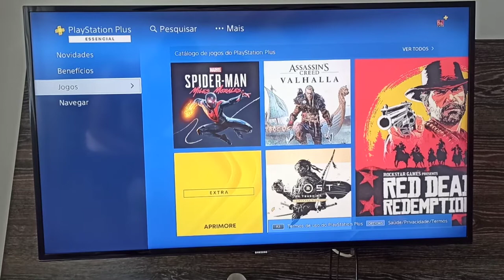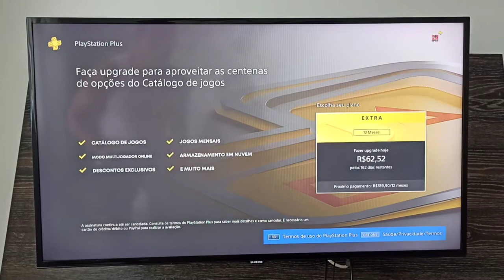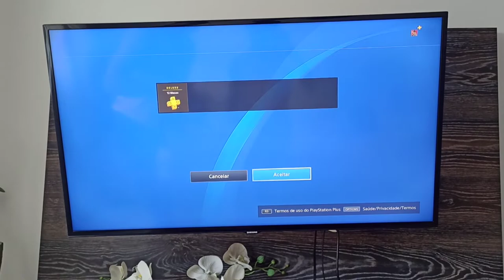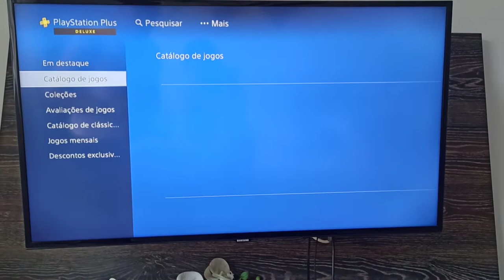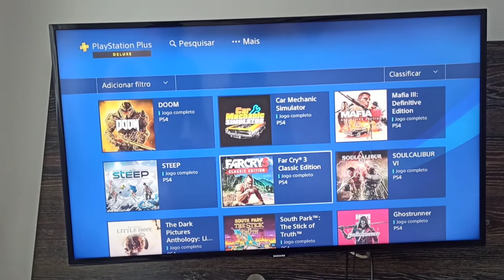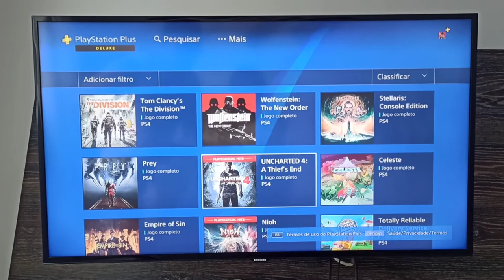Assinando a nova PS Plus Deluxe e mostrando as diferenças e vantagens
Muita vantagem em fazer o upgrade da nova plus, qualquer duvida chama nos comentários.

"Gamers" Canal Gamer do Youtube Excluisivo!!
ENTRE NO GRUPO DO WHATS E FIQUE À VONTADE, SEM NUDES PFV HAHAHA

™✔ Configurações do meu computador:

❖Placa mãe: Asus TUF GAMING B560M-PLUS Intel LGA1200, microATX, DDR4
❖Processador: Intel Core i5-10400F
❖Memória Hyperex Fury Kingston: 2x 8GB DDR4 2666
❖SSD KINGSTON A400 240gb 6gb/s
❖Disco rígido interno Western Digital WD5000AAKX 500GB Azul
❖Placa de Vídeo:

❖Processador 2x 2.2 GHz Kyro 470 Gold + 6x 1.8 GHz Kyro 470 Silver
❖Chipset: Snapdragon 730 Qualcomm SDM730
❖64 Bit
❖GPU: Adreno 618
❖RAM: 6 GB
❖Memória Max: 128 GB
❖Resolução: 1080 x 2340 pixel
❖Proteção: Gorilla Glass 5
❖Câmera Resolução da gravação: 4K (2160p)
❖Vídeo Câmera Frontal: Full HD, 30fps
❖Opções da Câmera Frontal: HDR/Face Detection
❖BATERIA: LiPo, 4000 mAh

➥ HEADSET ONIKUMA, QUAL É O MELHOR? TESTEI 9 MODELOS
No vídeo falo um pouco sobre o fone unikuma k1-b, sito aspectos bons e ruins do fone!